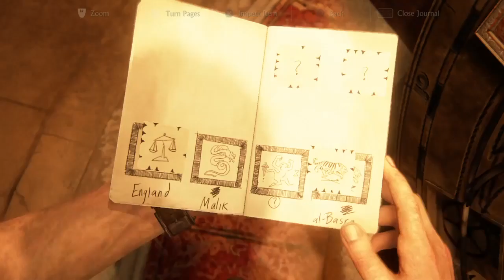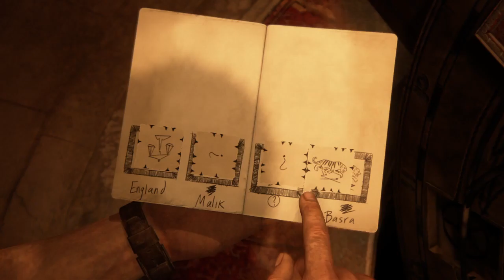Let's Play Uncharted™ 4: A Thief’s End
Some more action and puzzles from Uncharted 4